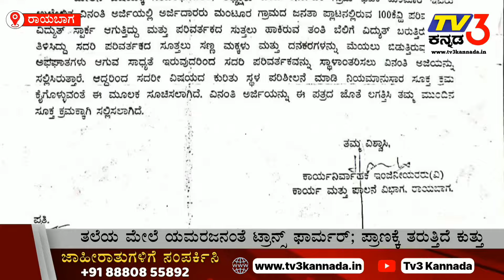ಮಂಟೂರ: KILLER (TC) ತಲೆಯ ಮೇಲೆ ಯಮರಾಜನಂತೆ ಟ್ರಾನ್ಸ್ಪರ್ಮರ್; ಪ್ರಾಣಕ್ಕೆ ತರುತ್ತಿದೆ ಕುತ್ತು..!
Document from Chandru Journalist